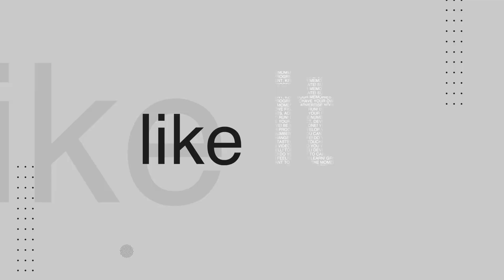Chinese TikTok Hunk, Chinese handsome man, Douyin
Hi guys,

🎵 Song: 'Ethan Meixsell - In the Shadows' is under a YouTube Free license.